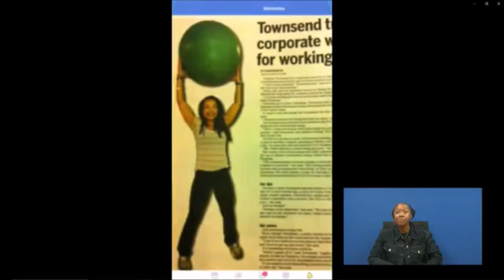Leo S Butler Community Center Sensational Seniors Wellness Program @ EBR Metro Council